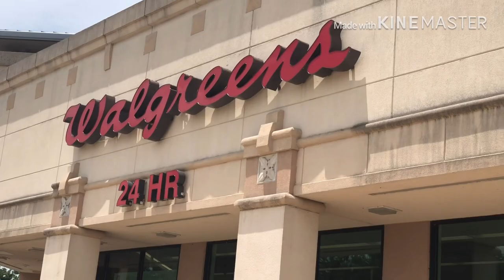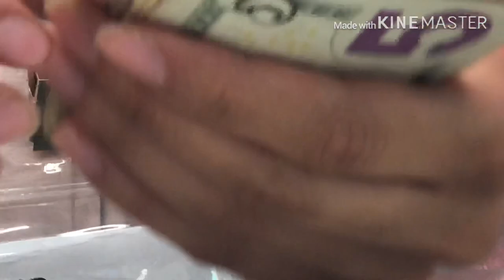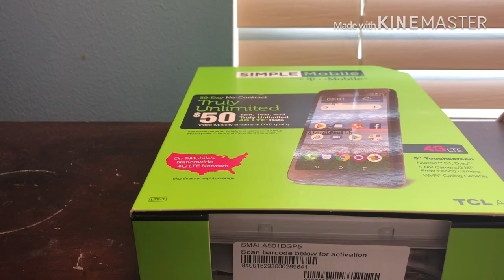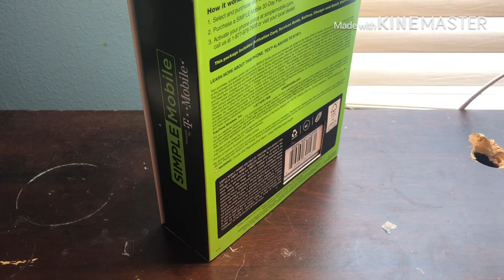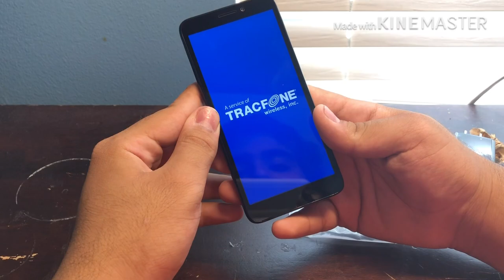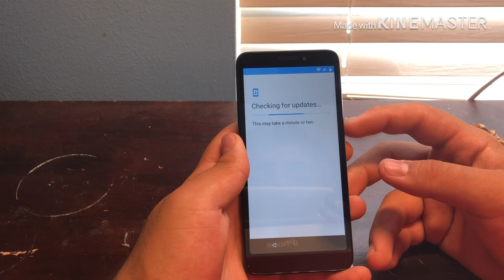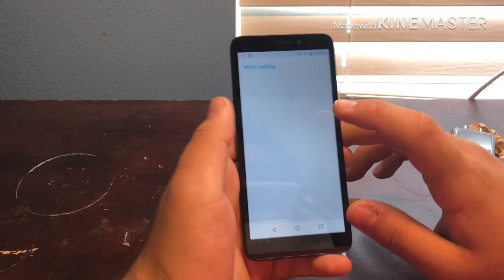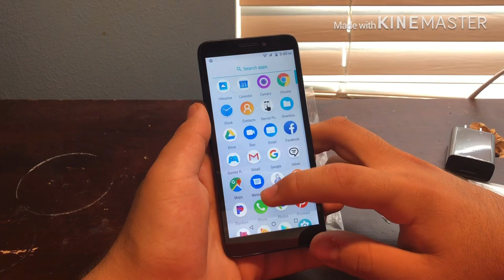Time to unbox: TCL A1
This video was recorded in 6/22/19

Let’s unbox this 35$ phone is it decent or garbage let’s find in this unboxing of the TCL A1/Alcatel A1 (that’s my guess)